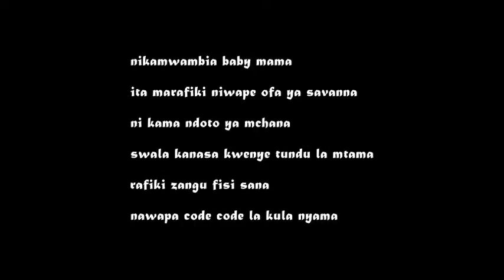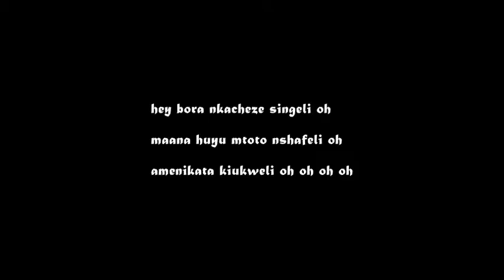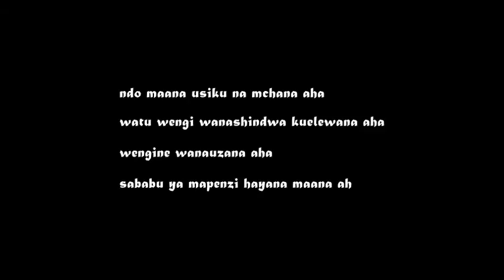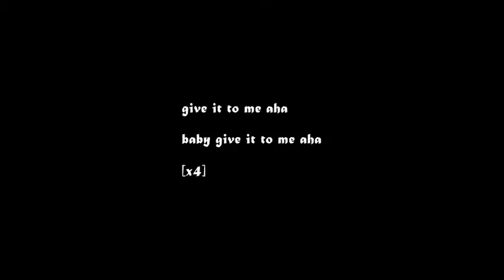BELLE9 FT GNAKO GIVE IT TO ME LYRICS